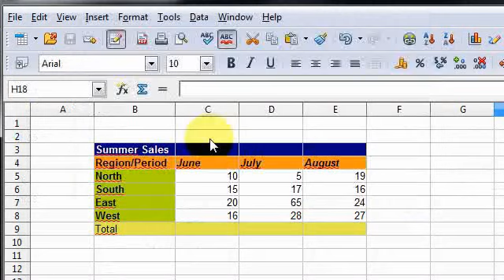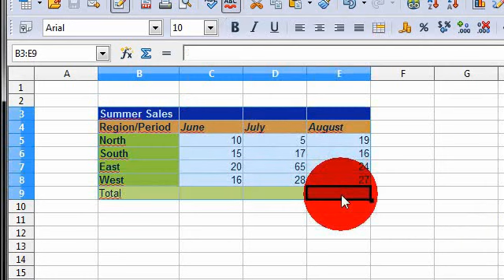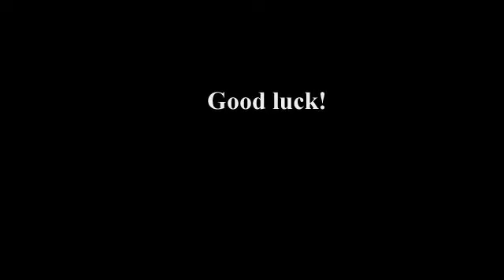Tabulizer v3.0 - Import directly from an Excel file (*.xls)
This video shows how to import data directly from an Excel file (*.xls). If you have a newer version of Excel (*.xlsx) or another compatible spreadsheet application (like OpenOffice Calc) you can still use this feature by saving your file to the older Excel 97-2003 format.